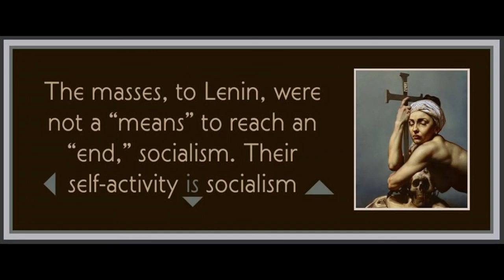Chapter 11 from Marxism & Freedom by Raya Dunayevskaya